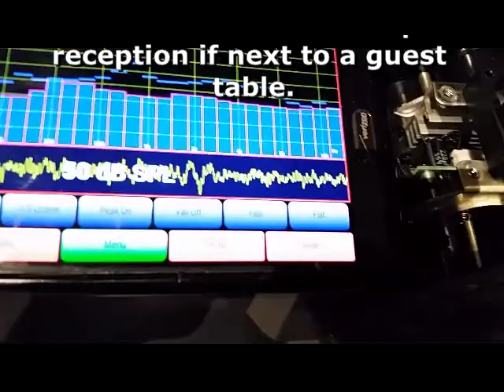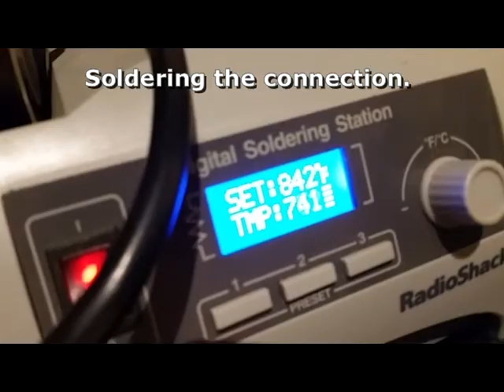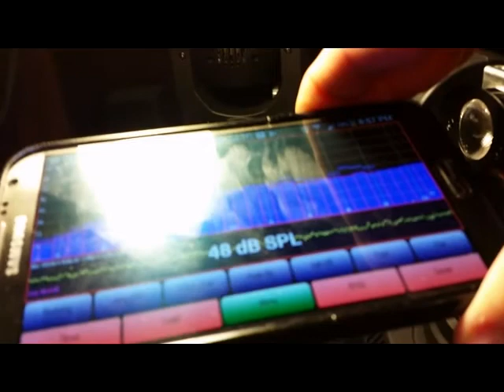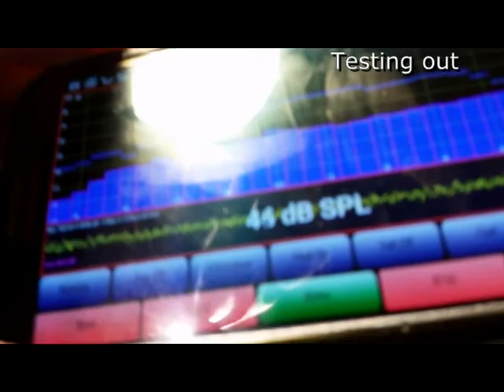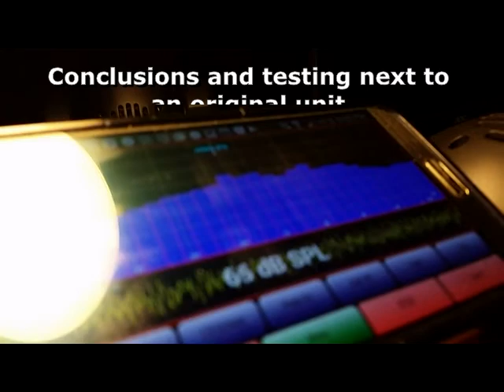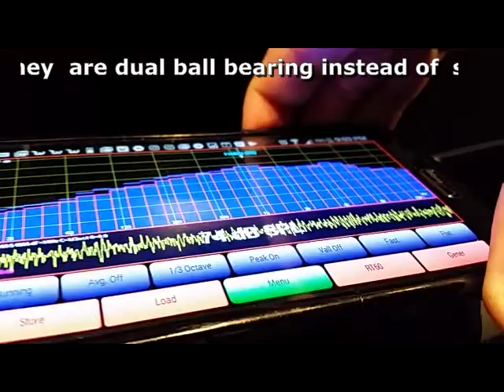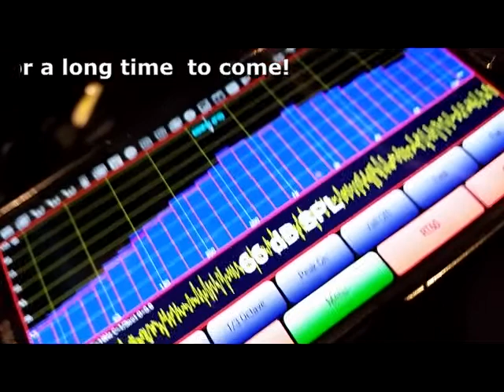Replacing fans in Moving Head Wash Light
Marq Gesture Wash 102 lights have noisy fans, here is how I replaced the sleeve bearing fans with quieter, longer lasting dual ball bearing fans. Project took me about 30 minutes.